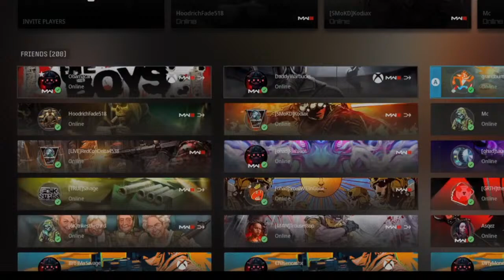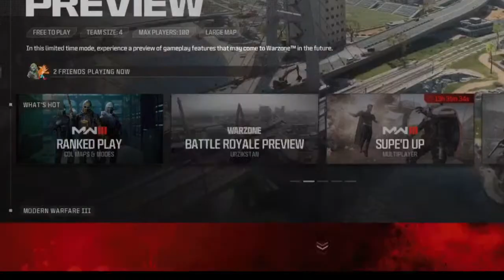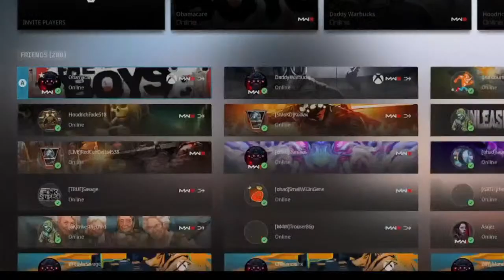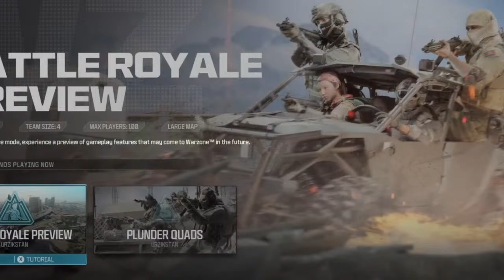No FLIPPING way did i just play with SLATER!?!?!?!?!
So on my very first stream second game in i come across this kid... i was so focused on my first stream i ignored my instinct screaming slater and just started playing... until the viewers jumped and i knew i wasnt crazy lmao